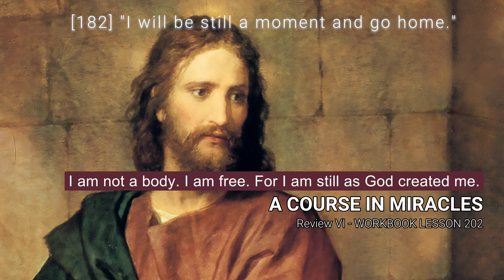A COURSE IN MIRACLES - WORKBOOK LESSON 202 (review lesson 182)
Lesson 202
"I am not a body. I am free. For I am still as God created me."

[182] "I will be still a moment and go home."

Why would I choose to stay an instant more
where I do not belong, when God Himself
has given me His Voice to call me home?